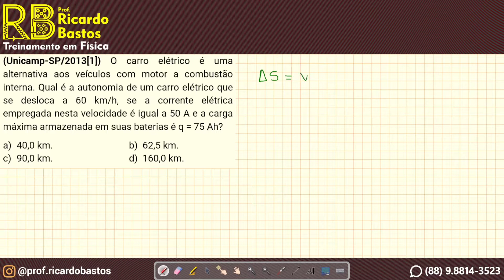Unicamp-SP 2013 | O carro elétrico é uma alternativa aos veículos com motor a combustão interna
Eletricidade | Eletrodinâmica

Quer me seguir o prof Ricardo Bastos?
Unicamp-SP 2013 | O carro elétrico é uma alternativa aos veículos com motor a combustão interna. Qual é a autonomia de um carro elétrico que se desloca a 60 km/h, se a corrente elétrica empregada nesta velocidade é igual a 50 A e a carga máxima armazenada em suas baterias é q = 75 Ah?
b) 62,5 km.
c) 90,0 km.
d) 160,0 km.